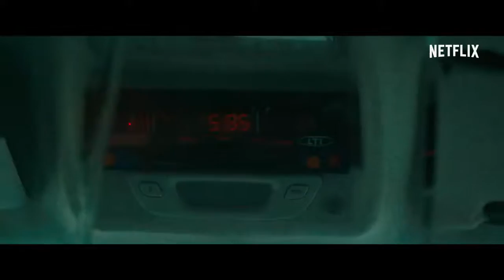iBOY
You don't call the devil and then get upset when he turns up. Netflix original film iBoy is now streaming.